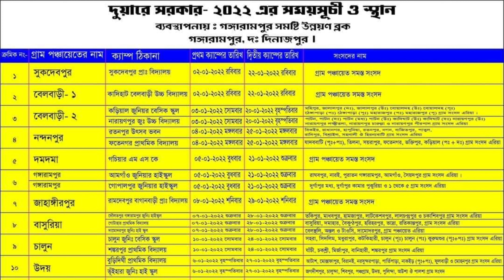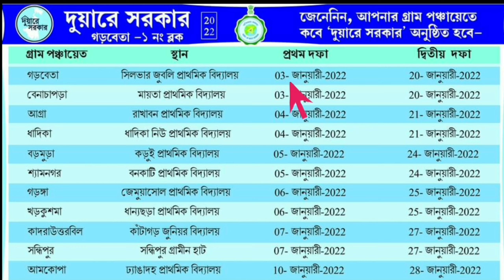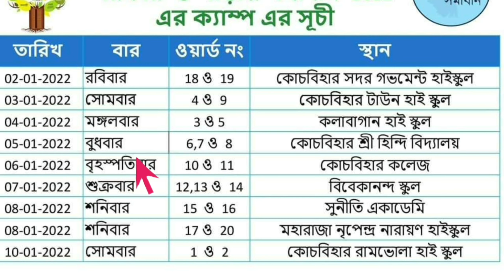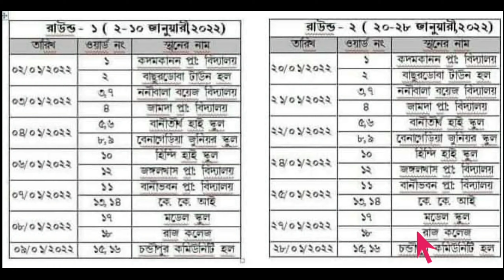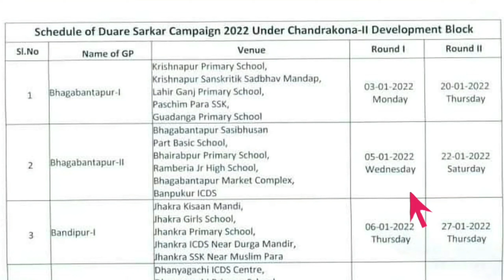আপনার এলাকার দুয়ারে সরকার ক্যাম্প লিস্ট । duare sarkar camp list 2022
আপনার এলাকার দুয়ারে সরকার ক্যাম্প লিস্ট । duare sarkar camp list 2022 । duare sarkar camp schedule

-: About Video :-
         In this video I discussed duare sarkar camp of 3rd phase which will start on 2nd January, 2022.

-: Topics Covered :-
আপনার এলাকার দুয়ারে সরকার ক্যাম্প লিস্ট,
duare sarkar camp list 2022,
duare sarkar job vacancy,
duare sarkar recruitment 2021,
দুয়ারে সরকারে কী কী পরিষেবা মিলবে,
duare sarkar chakri,
duare sarkar camp schedule 2021 ki ki kaj hobe,
kormo disha,
kormo disha prokolpo,
khadya sathi,
khadya sathi form fill up,
ration card form fill up,
duare sarkar mutation,
duare sarkar jomir mutation,
mutation of property,
mutation of land in west bengal,
mutation duare sarkar,
student credit card west bengal,
student credit card duare sarkar,
artisan card online apply,
artisan credit card,
krishak bandhu,
weaver credit card,
দুয়ারে সরকার ক্যাম্প লিস্ট,
দুয়ারে সরকার জমির রেকর্ড,
দুয়ারে সরকার প্রকল্পে চাকরি,
দুয়ারে সরকার প্রকল্প কর্মী নিয়োগ,
দুয়ারে সরকার কাস্ট সার্টিফিকেট,
দুয়ারে সরকার কি কি কাজ হবে,
দুয়ারে সরকার কি কি প্রকল্প আছে,
দুয়ারে সরকার জমির রেকর্ড ফরম ফিলাপ,
দুয়ারে সরকার লক্ষীর ভান্ডার,
দুয়ারে সরকার লোক নিয়োগ,
দুয়ারে সরকার ফরম ফিলাপ,
দুয়ারে সরকার মিউটেশন ফরম ফিলাপ,
duare sarkar pension scheme,
duare sarkar 3,
duare sarkar phase 3,
duare sarkar camp schedule,
omar tutorial